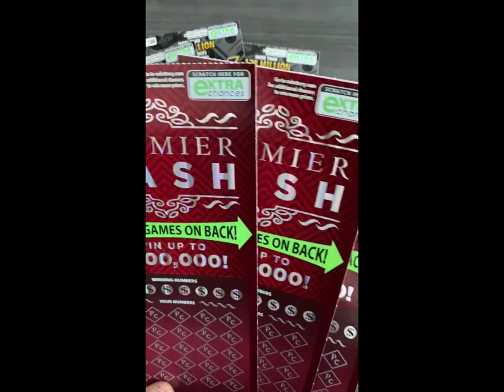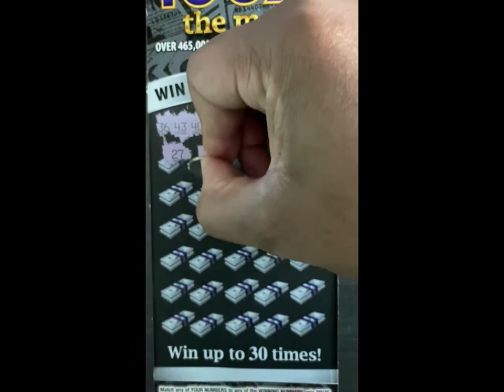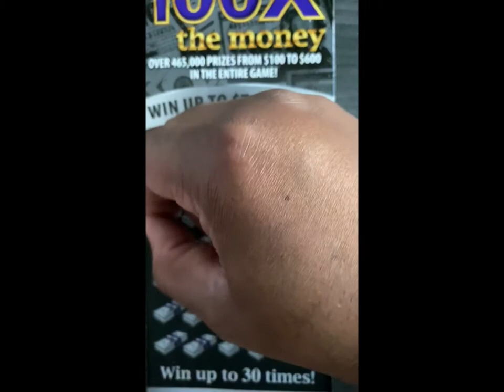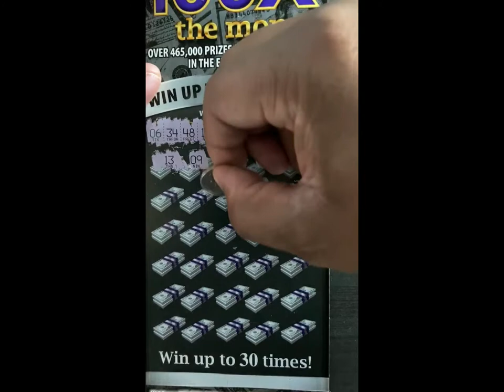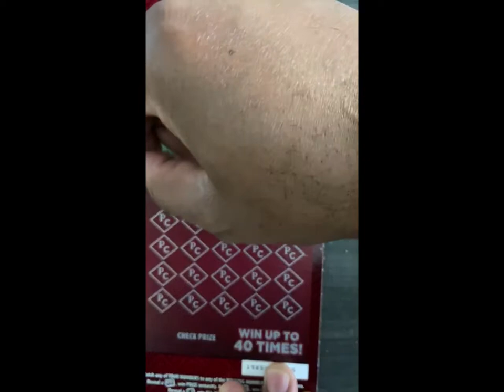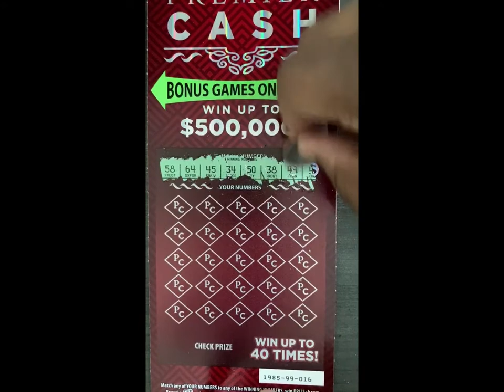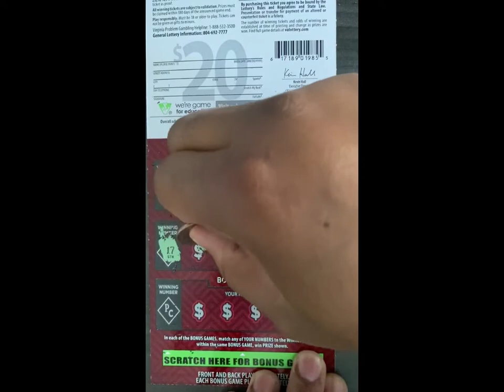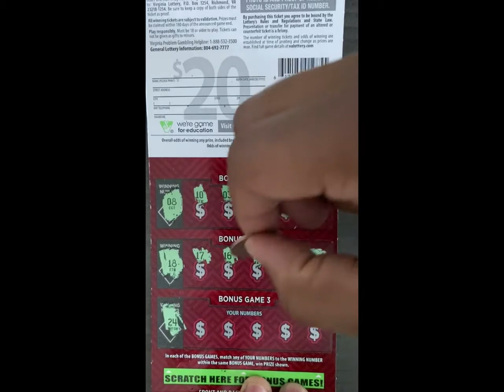VA Scratch King #1 - VA Lottery $150 Scratch Bonanza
Join me as I start 2020 off scratching three 100x the Money $30 tickets and three $20 Premier Cash tickets from Virginia's lottery.

Follow the channel as we continue to “chase claimers” in Virginia. We are constantly bringing new content to the channel along with showcasing all of Virginia’s newest tickets which arrive on the 1st Tuesday of each month!

All of your support is truly appreciated, and in the event you would like to make a monetary donation to the channel and help us improve our gift giveaways/content/livestreams, feel free to Paypal

If you would like send “FunMail,” please be sure to sign the back of your tickets. All winnings are of course yours and will be returned to you the following day. It can be sent to:

To show my appreciation, I will definitely be sure to return the favor!

All giveaways on the channel are free to enter and you do not need to be a subscriber to win. For all contests on the channel, the rules will be posted to the contest video.